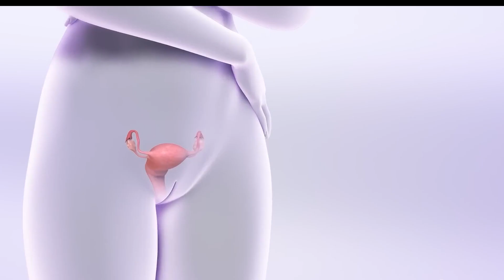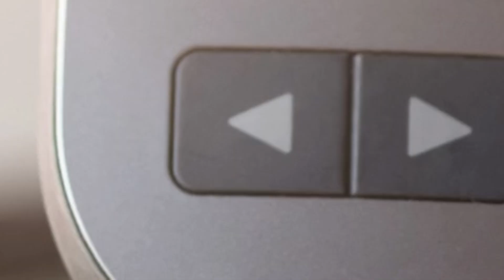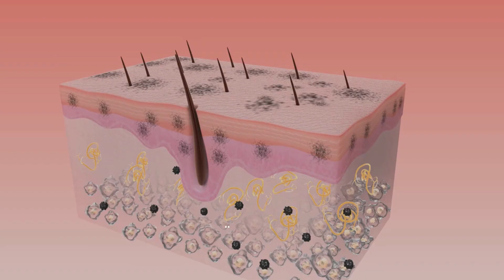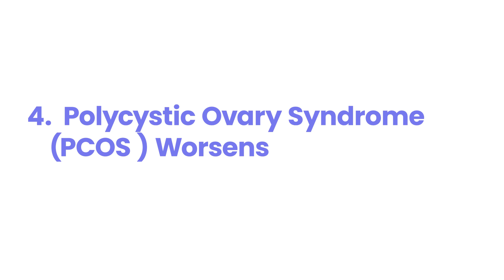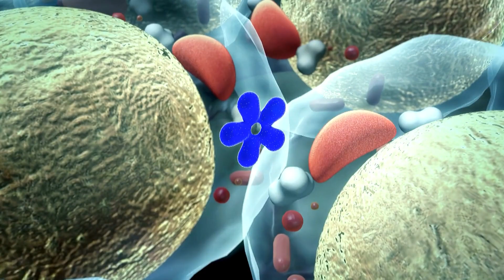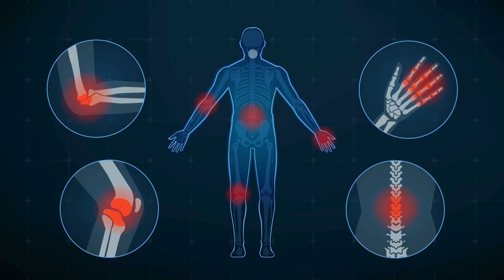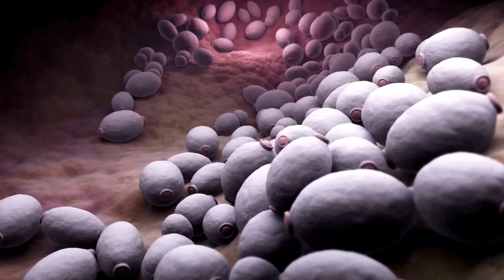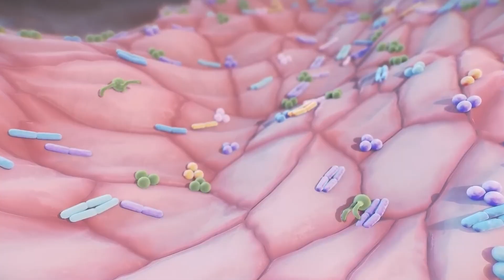Strange Diabetes Signs That Only Happen to Women!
✅LIKE if you. liked it? (It's free.)